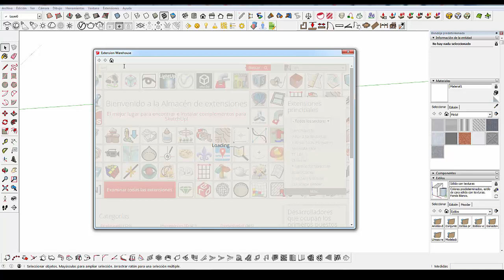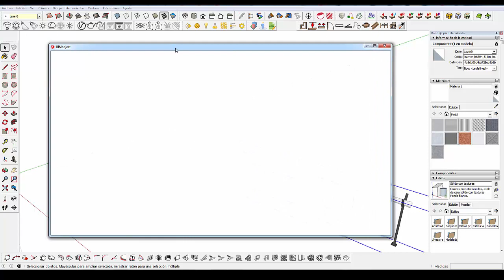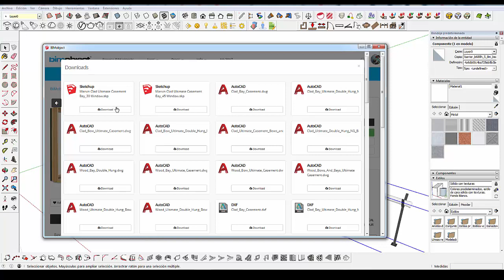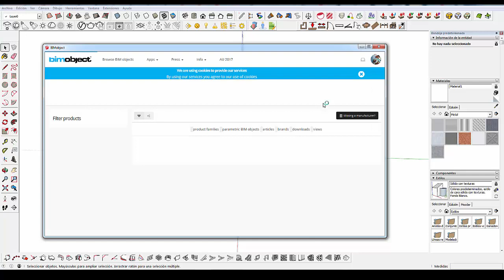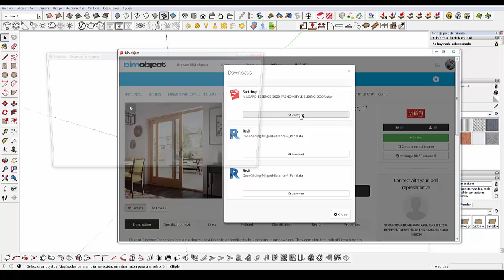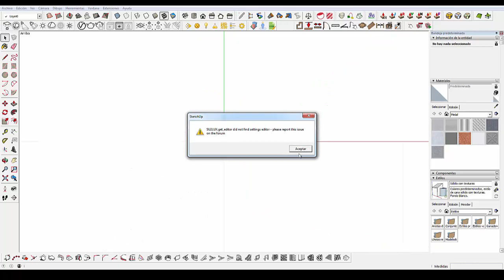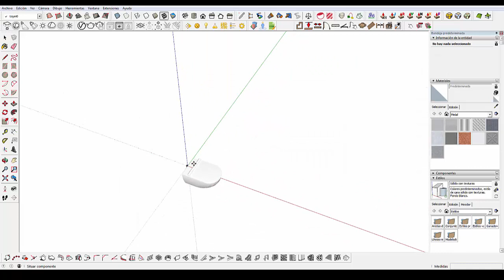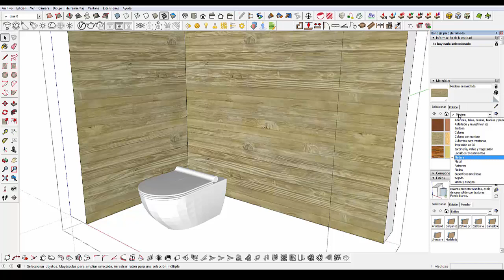BOMBA! Este Plugin contiene CIENTOS DE COMPONENTES GRATUITOS Descarga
Les dejo mas abajo el enlace para descargar el archivo rbz o pueden hacerlo como en el video, recuerden registrarse en esta pagina para obtener el code key, GRATUITO:

HAY DE TODO!!!